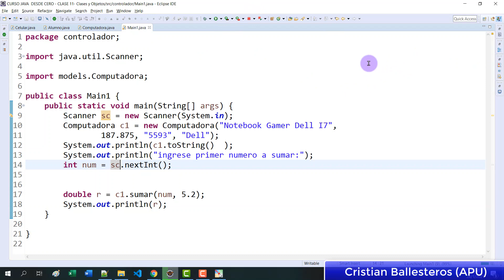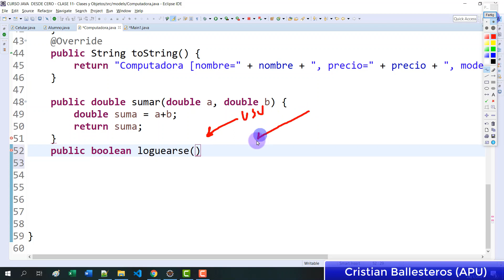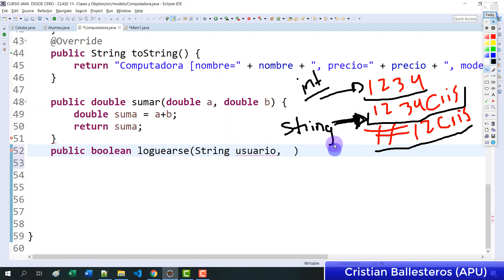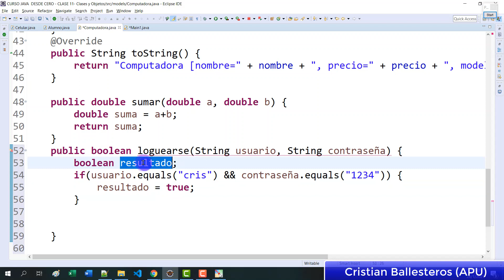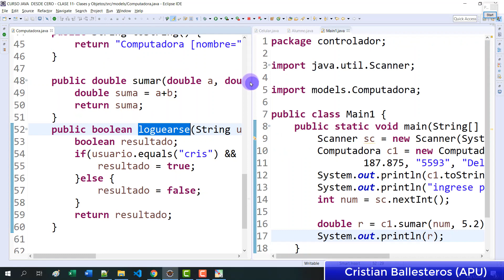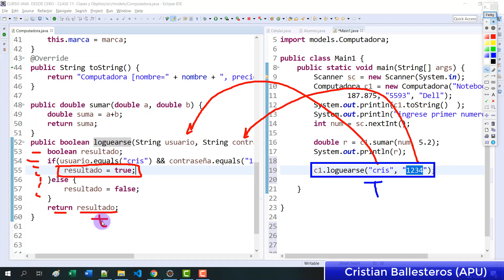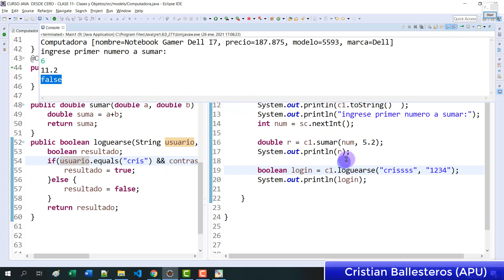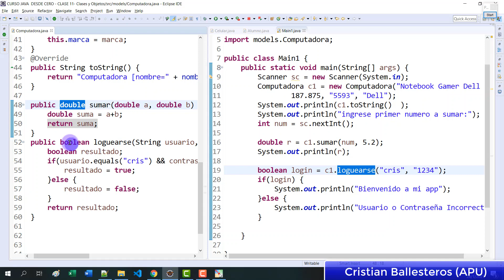Clases y metodos void return en JAVA toString suma logueo resta formatear Date a String PARTE 3/6